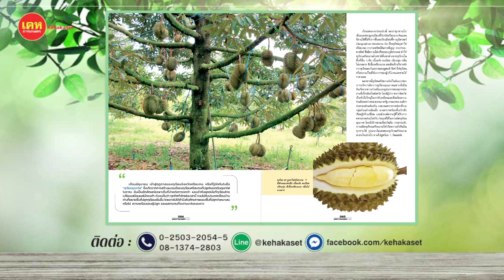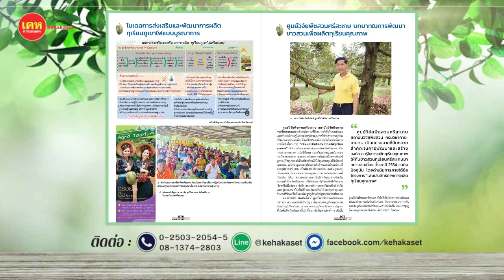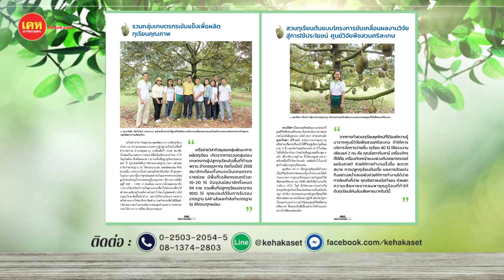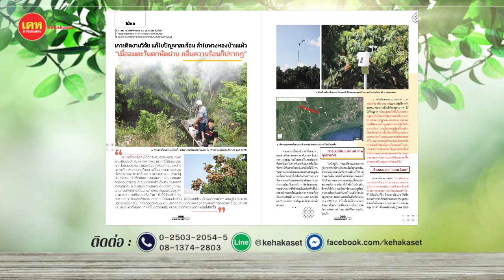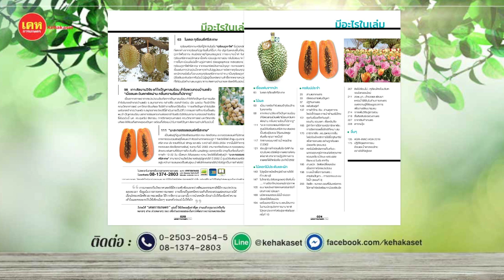เคหการเกษตรฉบับ มิถุนายน 62